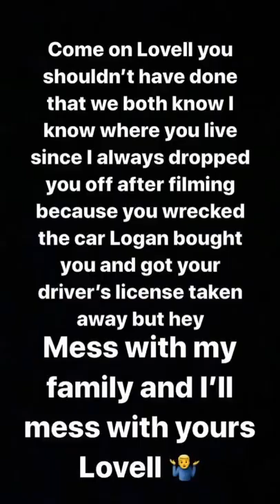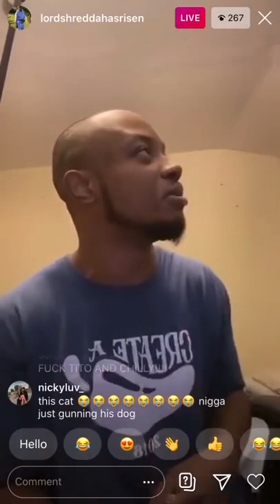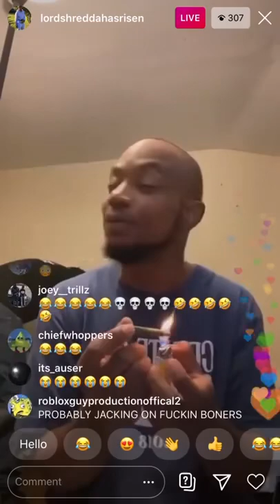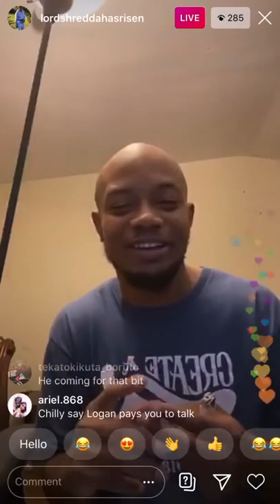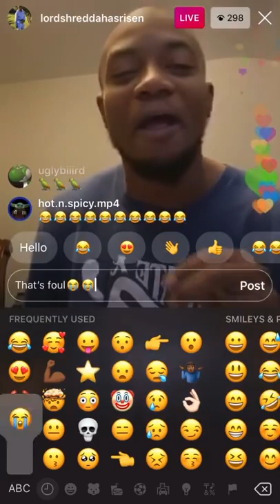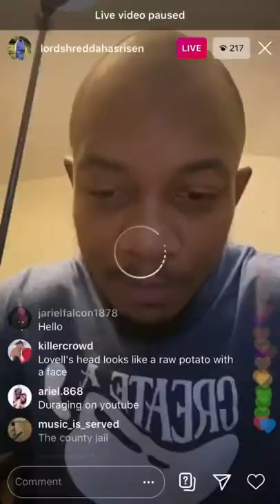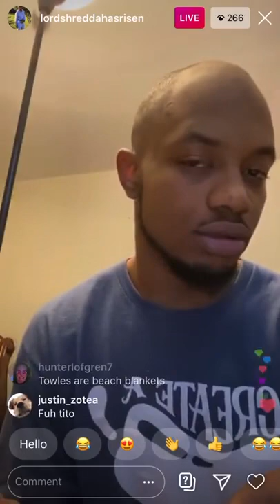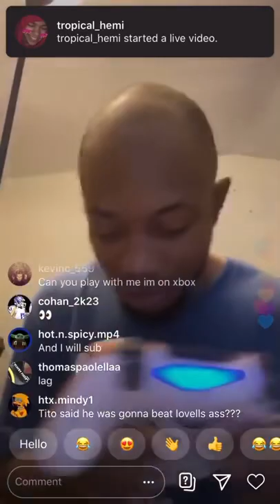SML Lovell Exposes TITO